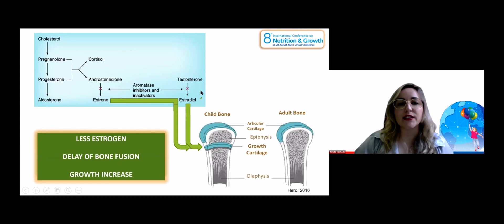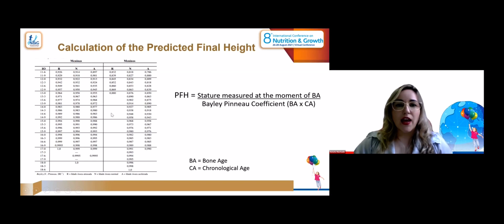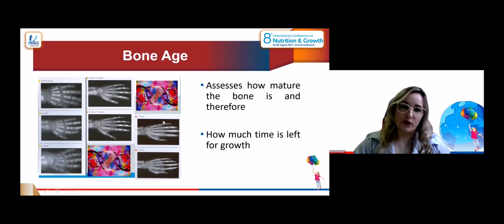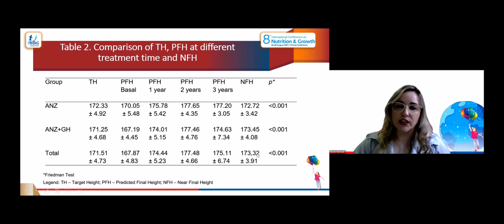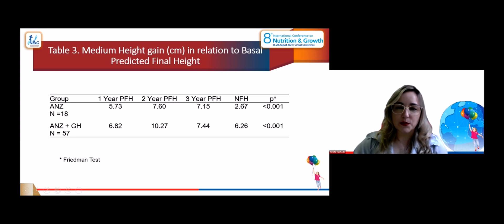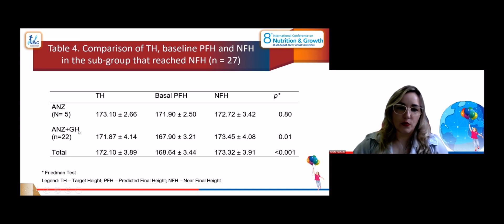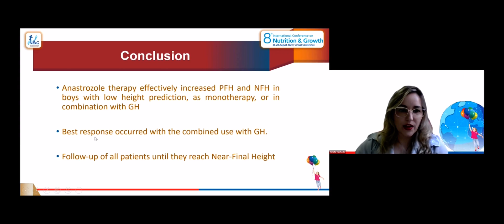62 - 🩺 Impact of the use of Anastrozole in Predicted Final Height of Male Adolescents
Apresentação durante o 8 Congresso Internacional de Nutrição e Crescimento.